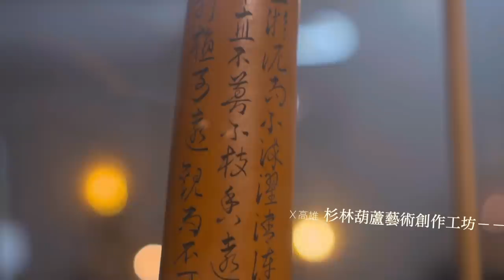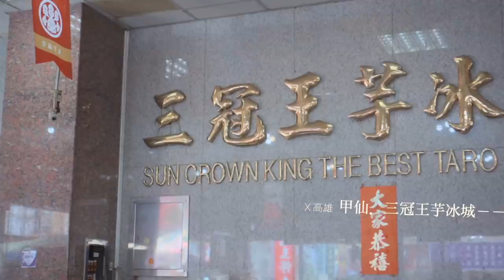【全日文中字】國際知名亞洲最大的◯◯在高雄台灣人卻不知道？60%台灣人都不知道的東高雄旅行！｜台湾人も知らない東高雄の旅｜Taiwan Travel Guide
這一趟東高雄之旅真的處處讓我驚豔！相信大家看了也有很多地方不知道吧！！真的很值得去呀～～

ーーーーーーー
🇯🇵文化推薦🇹🇼🌍